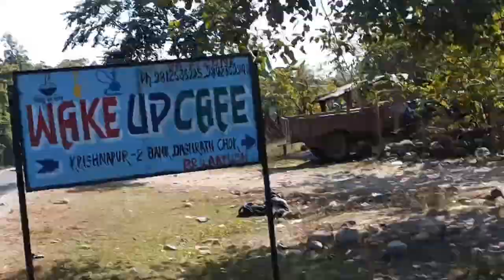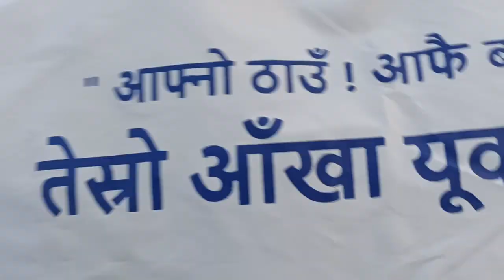yak jhalko mama Ghar ko😍😍